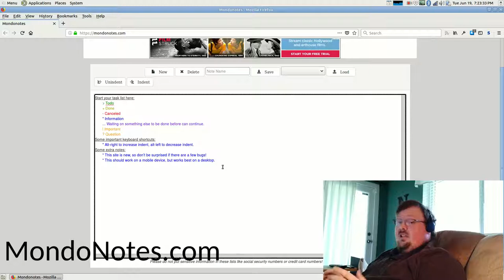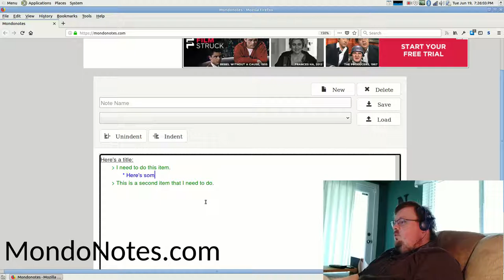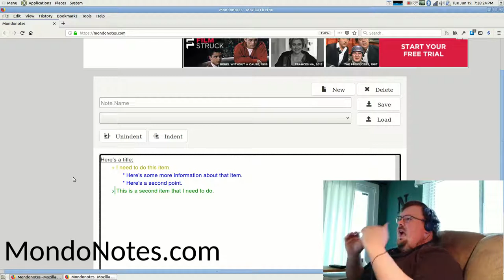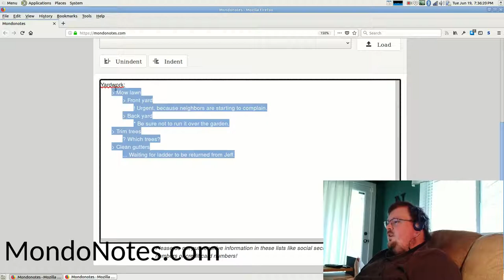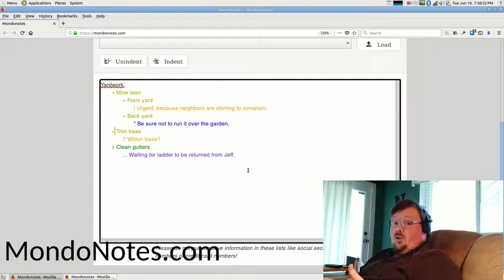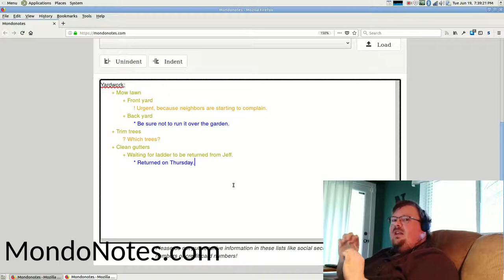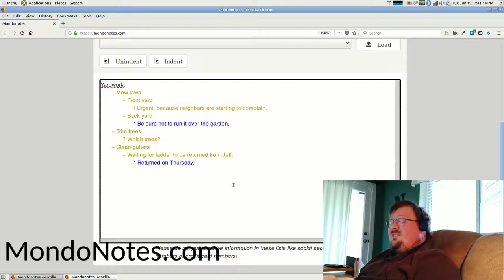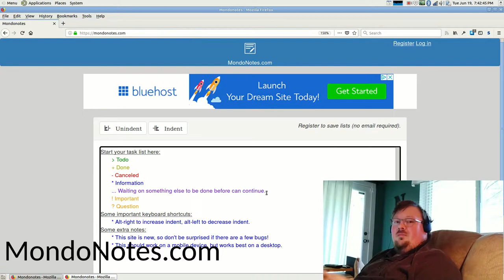MondoNotes.com -- New task manager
In this video, I'm sharing a new productivity tool that I made called MondoNotes.  It's a task manager that's easy to use and is great for complicated projects.  It can be found at MondoNotes.com